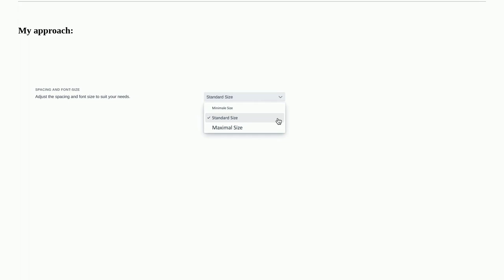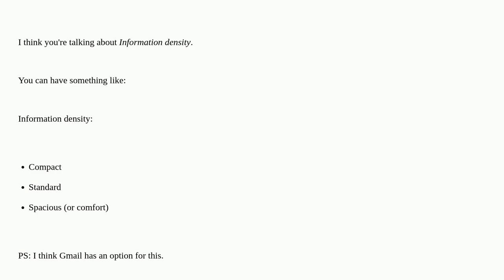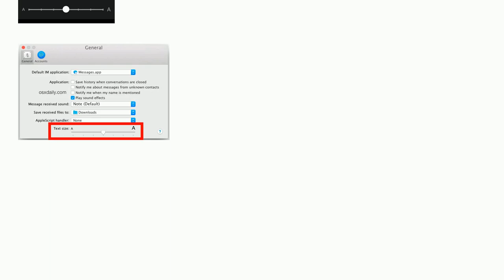Description for settings to adjust general app spacing & font-size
A special thanks goes out to the community

  ux-writing settings